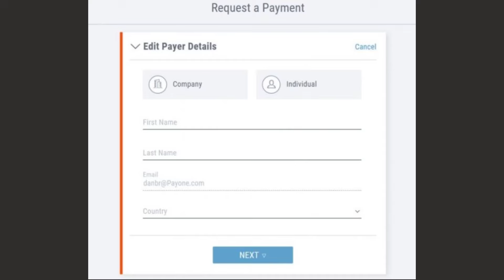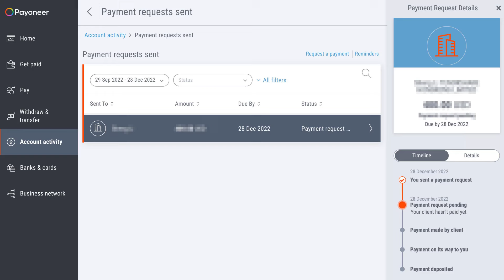Payoneer Payment Request Pending | Request a Payment In Payoneer 2024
In this video, I am going to talk about Payoneer payment request. Request a Payment In Payoneer 2024. When you send payment request to your clients, your payment request get stuck.
According to Payoneer policies, its not a problem in users Payoneer account and payment request takes 5-7 business days to complete the process. So, you have to wait few days to complete payment request.